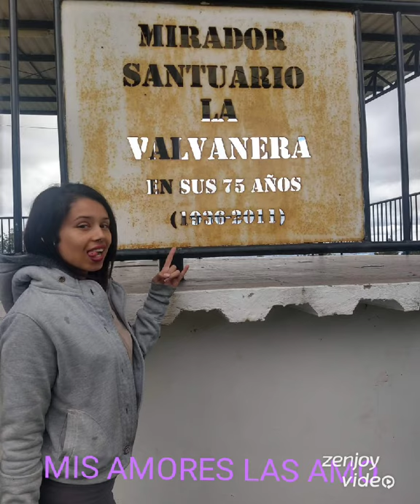MIS AMORES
sept 12_2020